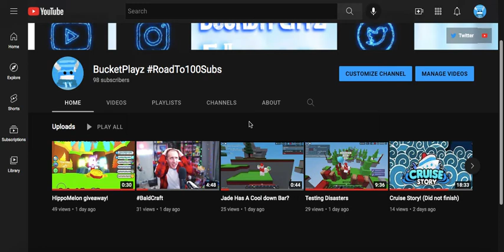ALMOST 100 SUBS!!!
If anyone that is not subbed please do.